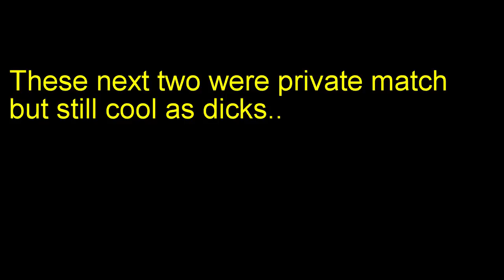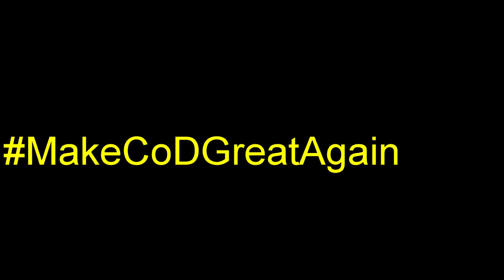I still got it - Black Ops moments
sick of siege so I bought this again, still love it.